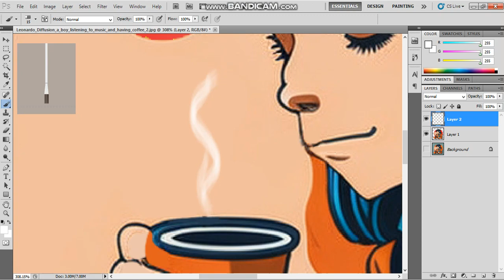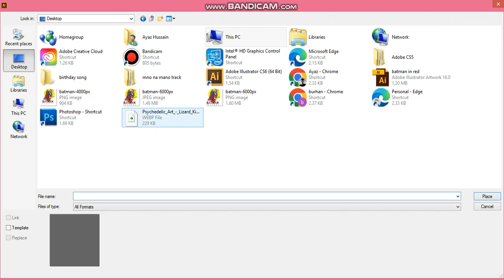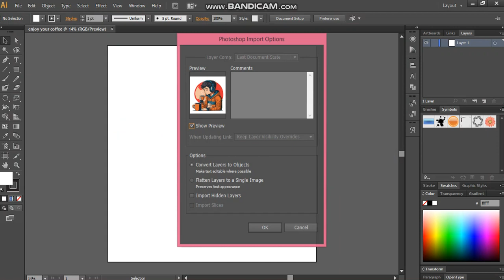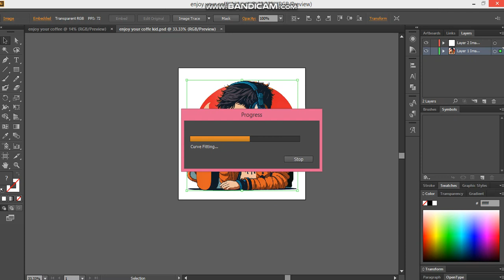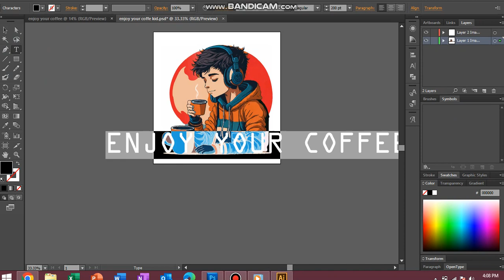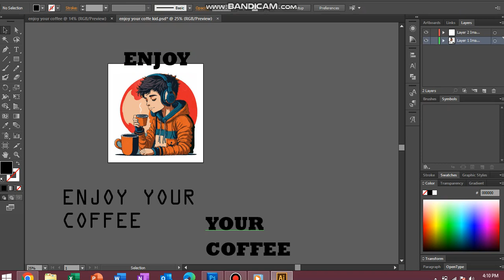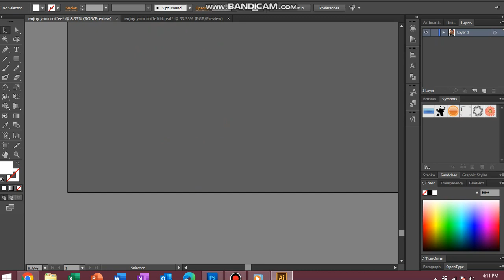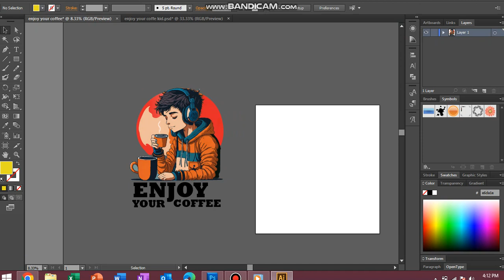how to sell your art on print on demand websites part 2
in this video i am telling you all about how you can make any design yours by changing some details with your creativity and re production with adobe illustrator and adobe photoshop